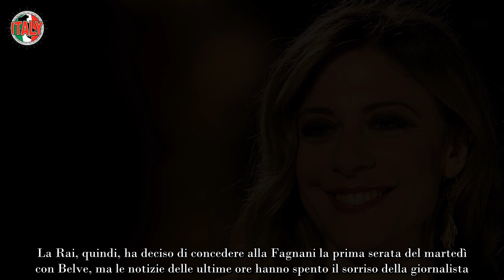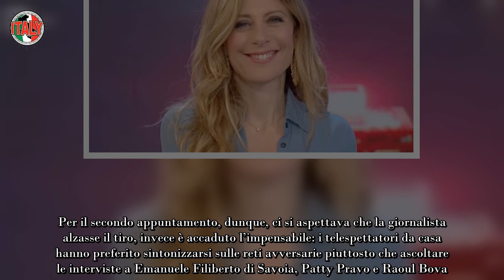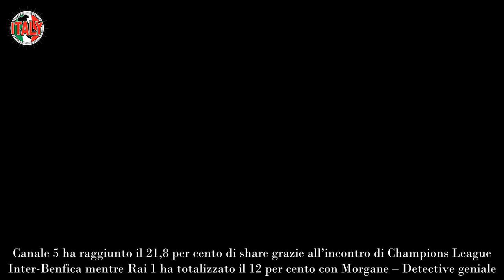Francesca Fagnani, crollo improvviso per la conduttrice L’incantesimo si è spezzato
Il nome di Francesca Fagnani è diventato molto popolare nel corso delle ultime stagioni televisive, quando la Rai ha deciso di lasciare spazio a Belve, seppur in seconda serata.

Poi, Amadeus ha puntato sulla giornalista come co-conduttrice di una delle serate di Sanremo 2023, mentre il gradimento del pubblico nei suoi confronti cresceva sempre di più.

La Rai, quindi, ha deciso di concedere alla Fagnani la prima serata del martedì con Belve, ma le notizie delle ultime ore hanno spento il sorriso della giornalista.

Francesca Fagnani verso il declino
L’appuntamento con Belve dello scorso martedì 3 ottobre seguiva quello della settimana precedente durante la quale Francesca Fagnani aveva catalizzato l’attenzione del pubblico grazie all’intervista a Stefano De Martino. Per il secondo appuntamento, dunque, ci si aspettava che la giornalista alzasse il tiro, invece è accaduto l’impensabile: i telespettatori da casa hanno preferito sintonizzarsi sulle reti avversarie piuttosto che ascoltare le interviste a Emanuele Filiberto di Savoia, Patty Pravo e Raoul Bova. Così, Francesca Fagnani, all’indomani della messa in onda della seconda puntata di Belve, è stata costretta a confrontarsi con un incredibile crollo.